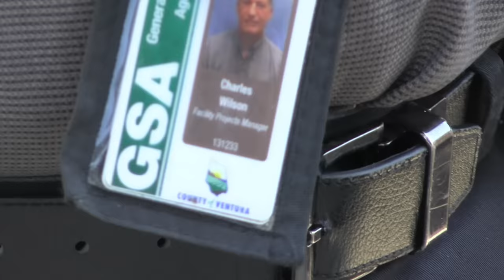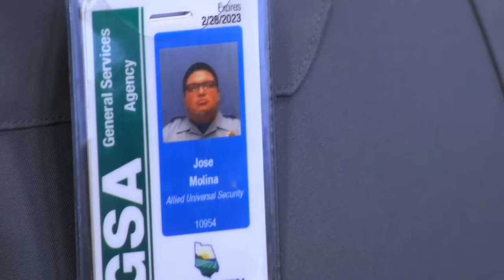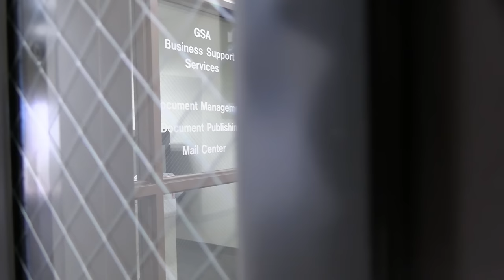VENTURA COUNTY EMPLOYEES ACTING A FOOL #200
Hello and welcome all, thanks for visiting. Here on SGV NEWS FIRST WE STAND FOR OUR FREEDOM AND DEFEND OUR CONSTITUTIONAL RIGHTS ON THE STREETS. Filming anything you can see in public is constitutional protected activity. The 1st amendment freedom of the press allows CITIZENS TO TAKE VIDEO OR PHOTOGRAPHY IN ANY LEGALLY ACCESSABLE PUBLIC AREA.
  This news worthy video brings awareness to people that dont know about the CORRUPTION on the streets. We are here to show the true reactions of people tryinyg to violate our constitutional rights, Exposing bullies is what we do best. We will stand for our rights and defend our freedom.
  All content on this channel is a SGV NEWS FIRST PRODUCTION, FILMED EDITED AND UPLOADED BY JOSE GONZALEZ, THE OWNER OF SGV NEWS FIRST. ALL CONTENT IS EXCLUSIVE TO THIS CHANNEL (SGV NEWS FIRST) AND SHOULD NOT BE DUPLICATED, REPRODUCED, REBROADCASTED, OR EDITED TO REPOST ON OTHER SOCIAL MEDIA OUTLETS.
   ***No one has permission to use any of my content or download any of my videos from youtube.
  ***No one has permission to MIRROR my videos for content creating revenue.
  Anyone mirroring my content for revenue will receive a copyright submission for review by youtube support team.

The Bane Act (California Civil Code § 52.1.), also known as the Tom Bane Civil Rights Act, is a civil code in California Law that forbids people from interfering with your constitutional rights by force or threat of violence.[1][2] A lawsuit under the Bane Act is a civil claim against someone who has attempted or managed to interfere with your civil rights (as guaranteed by state and federal law in the United States) through any act or acts of coercion, violence, threats of violence, or intimidation, including victims of hate crime violence. The rights protected under the Bane Act are inclusive of the right to vote, speak, bear arms,